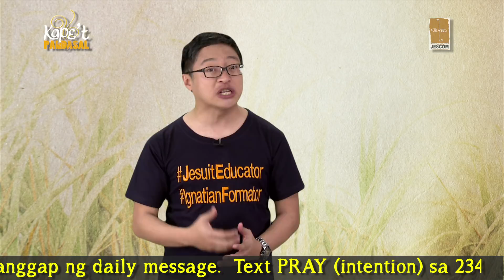Kape't Pandasal - San Juan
Sino ang tulad ni Juan sa iyong buhay? Yaong
nagpapaalala na huwag kakalimutan ang Diyos.